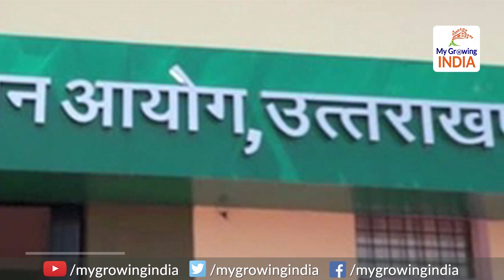Desolated villages will be rehabilitated on China border, special plan prepared for 250 villages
Desolated villages will be rehabilitated on China border, special plan prepared for 250 villages: 250 इन उजड़े गांवों को आबाद करेगी मोदी सरकार